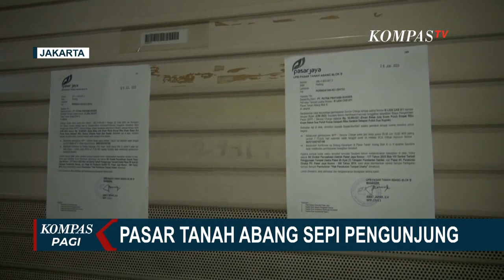Pedagang Pasar Tanah Abang Akui Kalah Saing dengan Artis saat Coba Jualan Live di 'E Commerce'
Ini kondisi di Blok A dan Blok B, Pasar Tanah Abang, Jakarta Pusat.

Banyak kios tutup permanen, lantaran tak mampu bersaing berjualan secara online.

Jumlah pembeli yang datang, ke pasar pusat grosir terbesar di Asia Tenggara ini pun, kini bisa dihitung jari.

Sejumlah pedagang juga ikut berjualan online, tetapi hasilnya belum signifikan.